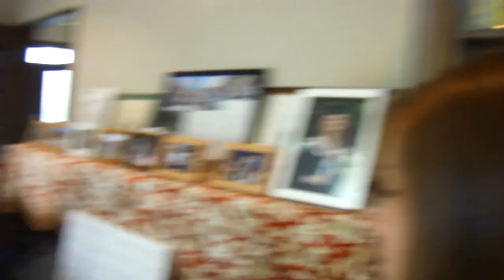JAPAN HOMESTAY EXTRAVAGANZA / Sayonara Party! (Student Exchange)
I guarantee you have never seen a host family experience like this! Homestay at its best...Party, Concert, Friends, FUN! :D

Don't worry, plenty more videos to come! :D The Sayonara Party was more for my friends who would go home soon after exams...I still had a few months left in Japan :D

#Background Music##
Track by Paul Delazzer, licensed for commercial use on Maikeru in Japan.